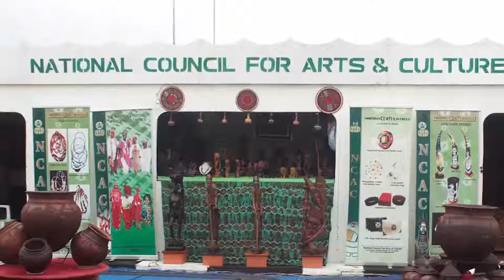MilikiExpress Pelu Ayinke Kujore: Bi Ojude Oba 2019 Se Lo